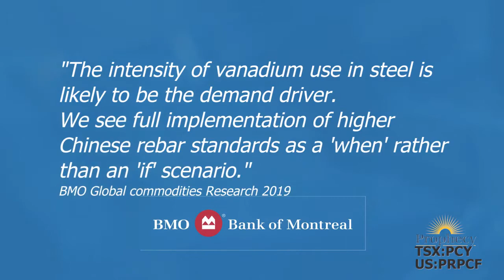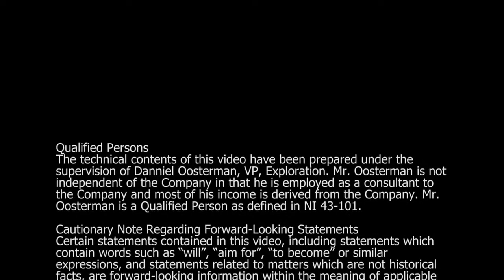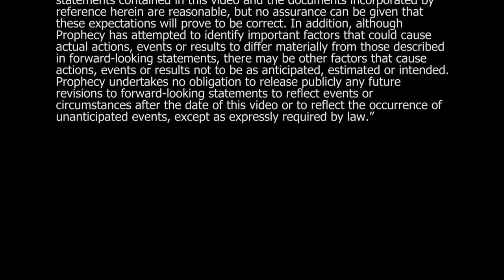Vanadium The New Age Metal, Introduction to Prophecys Gibellini Vanadium Project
In this video, we talk about vanadium and its role in renewable energy.

About the company:
Nevada Vanadium Mining Corp. is a Canadian company holding a 100% interest in the Gibellini Vanadium project in Nevada,  United States. The Company's flagship Gibellini vanadium project is located in Nevada, and is at advanced stage of permitting. Nevada Vanadium aims to be the first primary vanadium producer in the US by 2025.